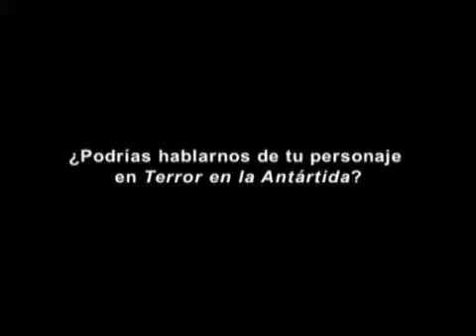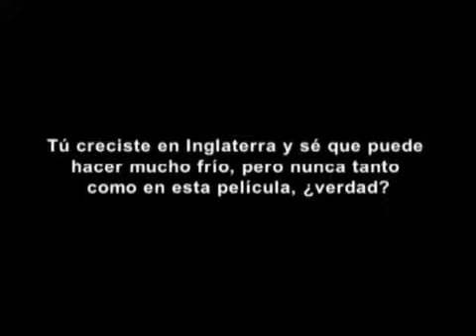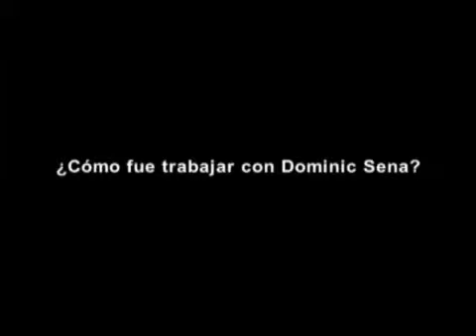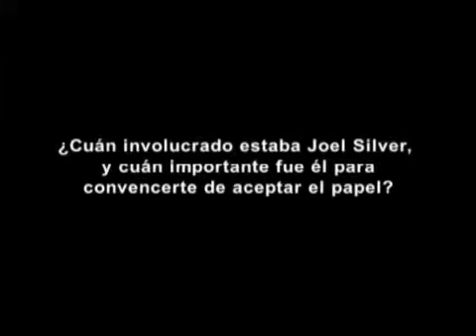Entrevista a Kate Beckinsale en WHITEOUT (TRADUCIDA).wmv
Es una entrevista de su pelicula que se estreno en el 2009, ella actua junto a Gabriel Macht, Columbus Short, Tom Skerritt.
Dirigida por Dominic Sena.